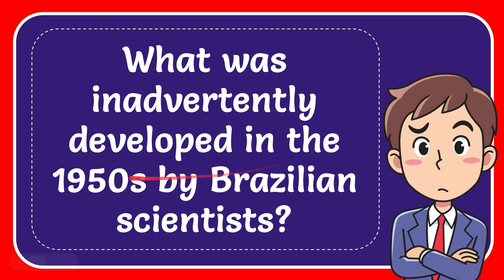What was inadvertently developed in the 1950s by Brazilian scientists? Answer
In the 1950s, Brazilian scientists inadvertently developed what would become a notorious phenomenon known as Killer Bees. Originally, these scientists were working on a project to increase honey production by crossbreeding European honeybees with African honeybees. However, their efforts led to the unintentional creation of a hybrid bee species with unexpected and deadly characteristics.

The hybrid bees, later dubbed Africanized bees or Killer Bees, possessed a unique and aggressive nature not seen in their European counterparts. These bees were more defensive of their hives and would attack perceived threats in greater numbers and with more intensity, earning them the reputation of being highly dangerous to humans and animals.

Following an accidental release of these aggressive bees in 1957, they quickly spread throughout South and Central America, and eventually into the southern United States. The rapid expansion of Killer Bees caused concern among beekeepers, farmers, and the general public due to the bees' tendency to swarm and attack in large numbers when disturbed.

The unintentional development of Killer Bees in the 1950s sparked a series of challenges for regions affected by their presence. Efforts to manage and mitigate the spread of these aggressive bees have been ongoing, with researchers and beekeepers working to understand their behavior and develop strategies to coexist with this formidable insect species.

The emergence of Killer Bees serves as a cautionary tale about the potential risks and complexities involved in altering natural ecosystems. The legacy of these hybrid bees stands as a reminder of the delicate balance in nature and the importance of considering the long-term implications of scientific endeavors, even when pursued with the best intentions.